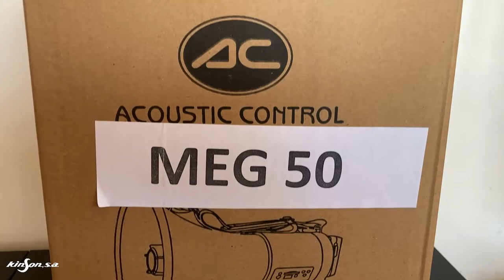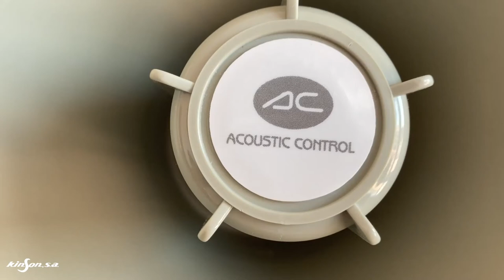Megáfono de mano compacto de 25W. MEG 50 Acoustic Control.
Potencia: 25W
Baterias: de 4 a 5h de duración
Función sirena
Micrófono de mano extensible